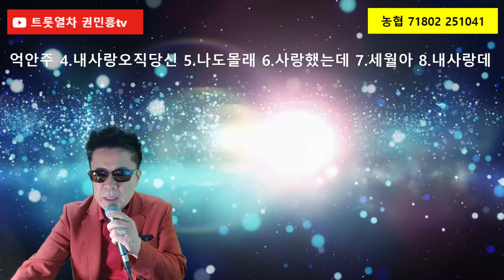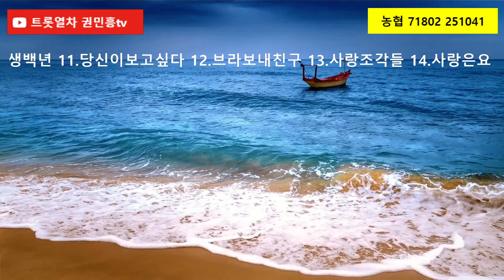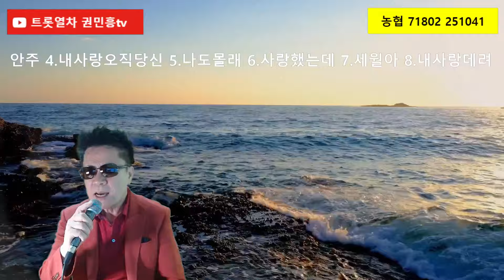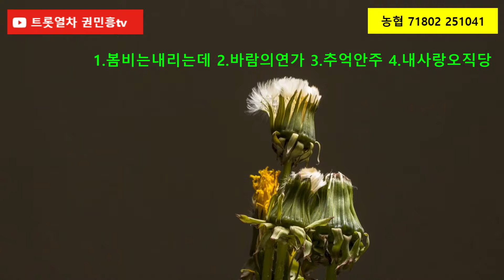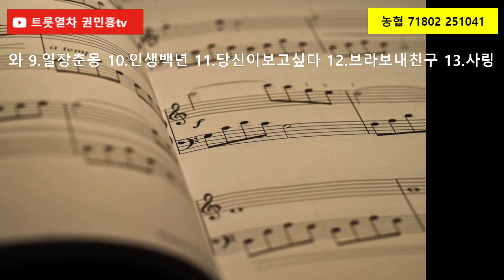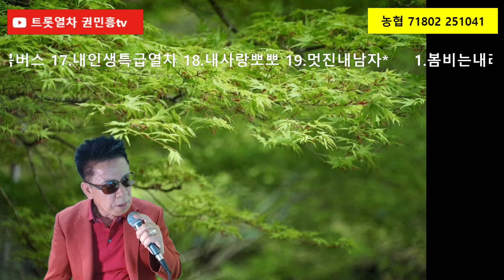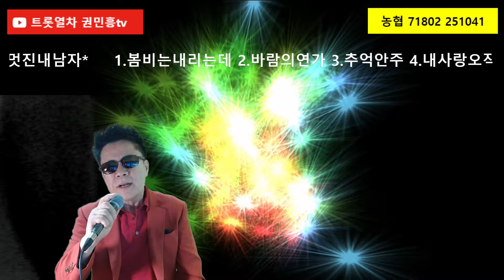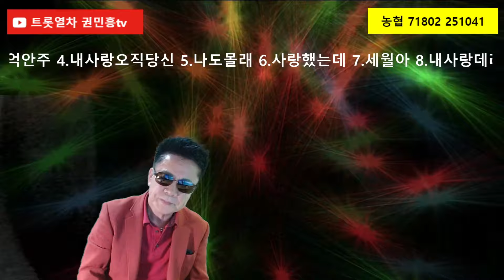트롯열차.권민흥tv와 함께.작품소개.신곡소개.신인가수소개.실시간음악방송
주요작품#추억안주/바람의연가/내사랑뽀뽀/내사랑오직당신/행복버스/세월아/내사랑데려와/백년인생/사랑했는데/일장춘몽/멋진내남자/미운세월/사랑했는데/당신이보고싶다/세월아너혼자가거라/브라보내친구/내인생특급열차/사랑은요술쟁이/사랑조각들/나도몰래/봄비는내리는데